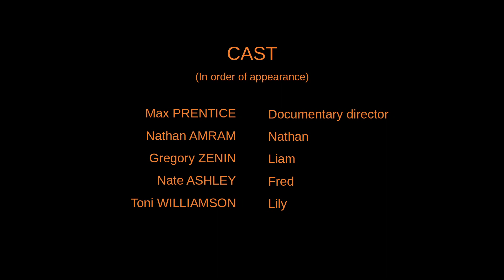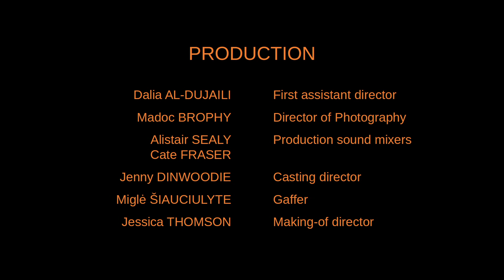MBA - Episode 4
It's presentation day for Nathan, Liam, Fred & Lily.
But not everything is going according to plan...

FOLLOW US 🚀